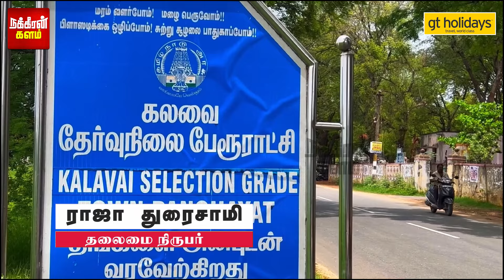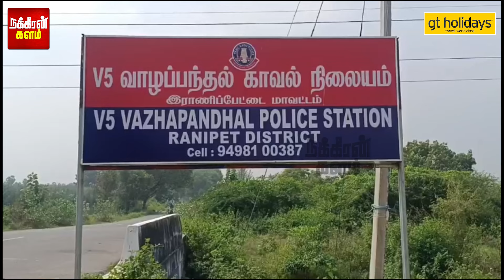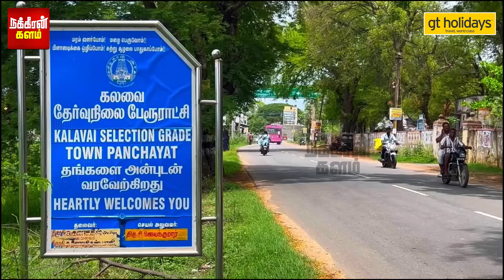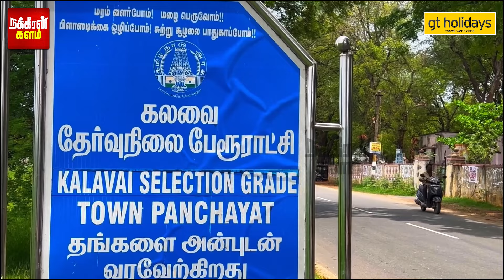தம்பி என்ன பண்ணாரு தெரியுமா? சீனில் சிக்கிய அப்பாவி அண்ணன்! சினிமாவை மிஞ்சும் டாப் த்ரில் சம்பவம்!